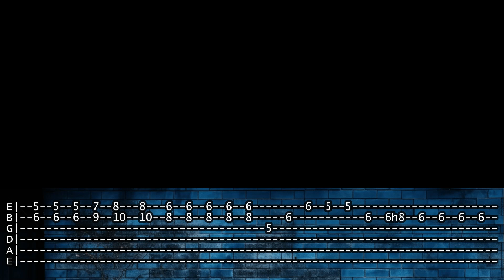Tony Y Su Ritmo Costeño - Te Quiero Te Amo (Tutorial Guitarra)